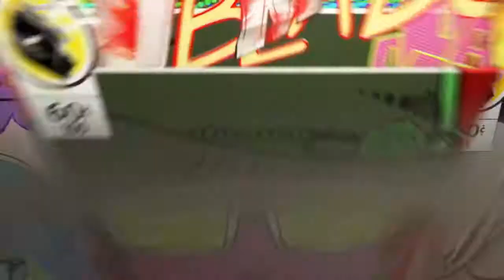GTA5 hold my beer watch this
The bat mobile in flight